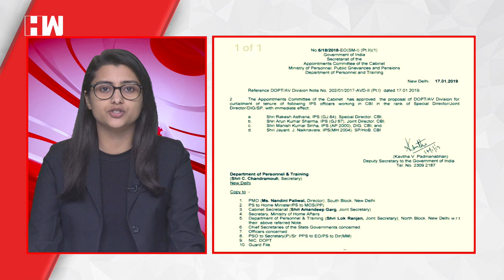Headlines: Rakesh Asthana’s tenure curtailed by Centre, three other officers also removed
"1. CBI Special Director Rakesh Asthana’s tenure curtailed by Centre, three other officers also removed:The other officers are Joint Director Arun Sharma, Deputy Inspector General Manish Sinha, and Superintendent of Police Jayant Naiknavare
2. Coalition government in Karnataka will complete full term, saysCongress leader: Earlier in the day, the Congress called for a meeting of its legislature party on January 18 amid allegations of horse-trading.
3. Election Commission asks Delhi Police to investigate fake Lok Sabha poll schedule on social media: The Delhi chief electoral officer said the fake news item being circulated on social media platforms was causing confusion among the public
4. Queen Elizabeth's 97-year-old husband Prince Philip escaped uninjured from a car crash while driving on Thursday near the Sandringham estate in eastern England.
5. Markets open in red; Sensex down by 79 points, opens at 36,294, Nifty slips 16 points to 10,888"